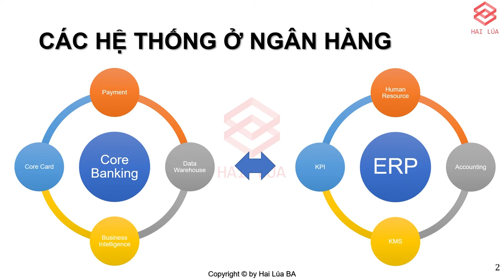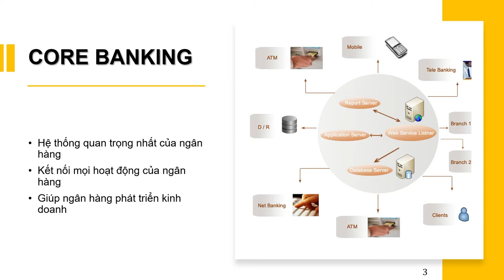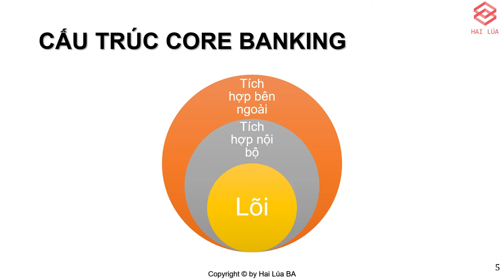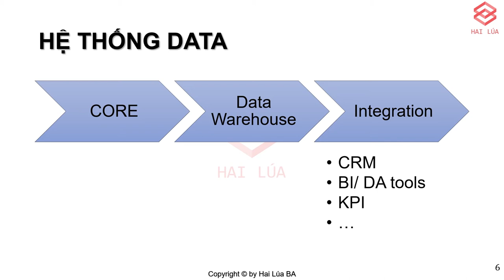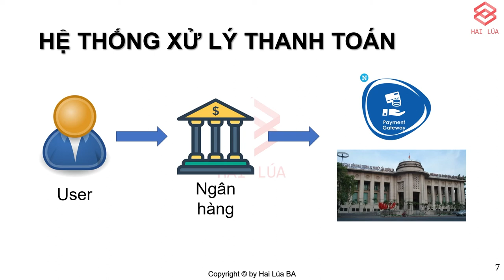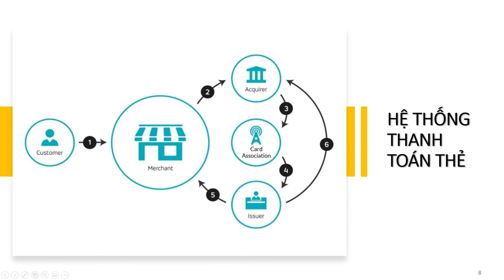Series Banking & Fintech - Tập 10: Các hệ thống ở Ngân hàng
Ngân hàng thật sự là một trong các loại hình tổ chức/ doanh nghiệp ứng dụng các hệ thống IT trong công việc ở tầm vừa rộng vừa sâu. Trong ngân hàng, chúng ta thường nghĩ tới hệ thống Core Banking, tuy nhiên đó không phải là hệ thống duy nhất mà còn nhiều hệ thống khác. Hãy cùng Hai lúa tìm hiểu nhé.